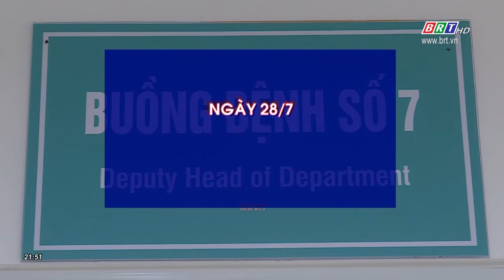Chuyển bệnh nhân từ Bệnh viện bị phong toả về Bệnh viện 199 | BRTgo